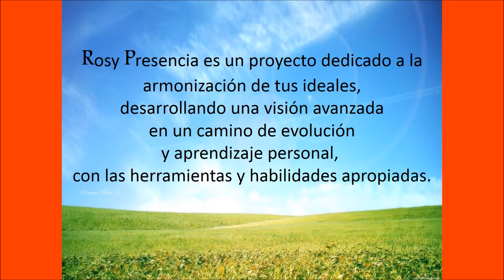ROSY PRESENCIA ACTIVA